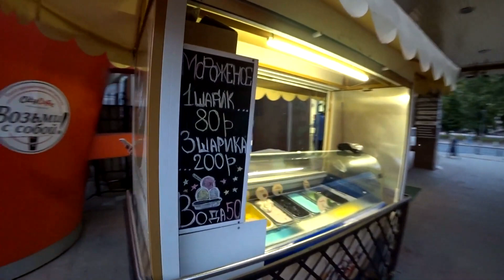Переехал в Калининград из Северодвинска